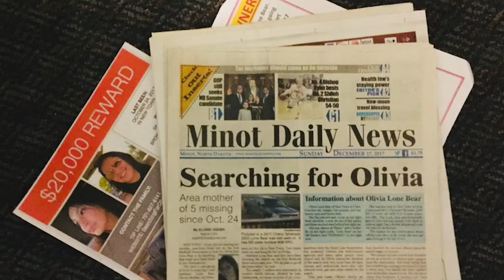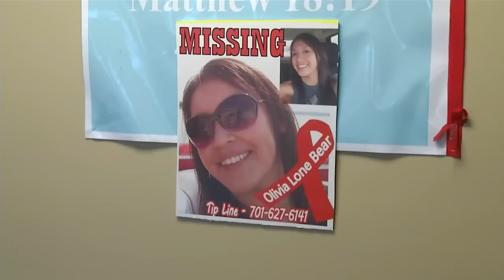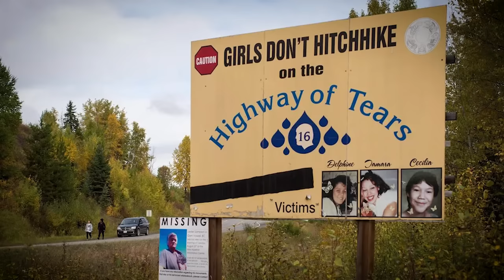The Underwater Grave | The Mysterious Case of Olivia Lone Bear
In October of 2017, Oliva's disappearance sparked a widespread search across most of western North Dakota. With many complexities to local jurisdiction it would take months of slow progress before a searcher finally had enough - and the discovery that she made, was much closer than authorities had expected.

00:00 Intro
01:23 North Dakota
03:01 Olivia Lone Bear
04:02 October 4th, 2017
06:43 Disappearance
08:52 Resolve
10:40 A Growing Epidemic
14:04 Outro